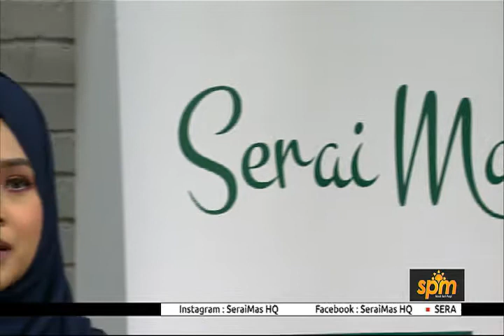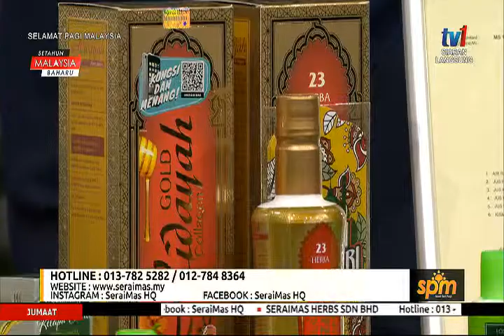SPM28 PENYAKIT BUKAN UNTUK DIWARISI- SeraiMas HQ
Orang Malaysia memang ramai mewarisi pelbagai jenis penyakit daripada keturunan mereka. Agak-agak, sampai bila penyakit keturunan ini akan berlarutan dalam susur alur keluarga kita ye? Kenapa tidak mencuba untuk mengurangkan simptom-simptomnya?

Nak tahu tak apa caranya untuk mengurangkan simptom penyakit keturunan ini?

Jom, kita saksikan perkongsian daripada Pn. Marlinda Jasrizal, Pengurus Besar SeraiMas Herbs Sdn Bhd didalam Selamat Pagi Malaysia.

**Untuk pengetahuan semua, Team SeraiMas sentiasa mencari pengguna-pengguna produk kesihatan & kecantikan SeraiMas untuk mendapatkan feedback sebenar daripada pengguna kita. Video ini tidak digubal dan dilakonkan kerana ia adalah 'REAL'. Hanya disusun menjadi sebuah video yang menarik dan mudah difahami ramai sahaja.

SeraiMas,
Raja Segala Herba